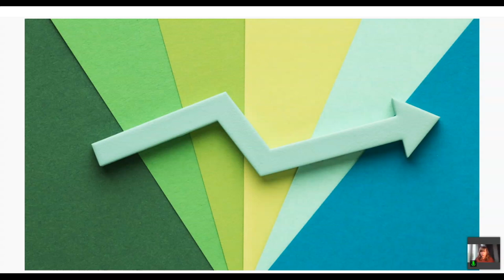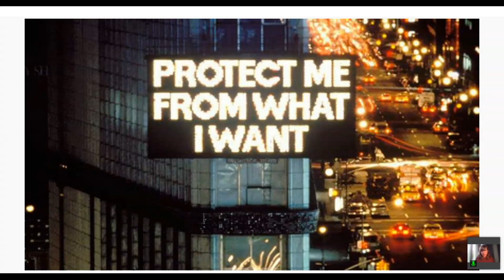Lehrentwicklung - Strategie oder Zufall? - Angela Weißköppel - U:FF 2023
Talk von Angela Weißköppel auf dem University:Future Festival.

Wie kommt das Neue in die Hochschule und insbesondere in die Hochschullehre? Dies ist eine Frage, die im Nachgang der Pandemie und durch technologische Entwicklungen (v.a. KI) wieder sehr aktuell ist, die jedoch schon seit einigen Jahren verstärkt in der Diskussion steht. Mit Förderprogrammen auf Bundes- oder Landesebene sowie durch Stiftungen, durch Leitbildprozesse sowie durch verschiedenste Instrumente wie Zielvereinbarungen und Wettbewerbe an den Hochschulen selbst wird versucht, Lehrentwicklung in Gang zu setzen und Hochschullehre zu innovieren. Das Neue und didaktisch Erwünschte der Lehrinnovationen ist dabei im Zuge des Bologna Prozesses immer wieder als shift from teaching to learning beschrieben worden.

Die Systematik der Förderprogramme sowie der eingesetzen Instrumente, die meist aus dem strategischen Management stammen, erwecken zunächst den Eindruck, dass die zur Einführung von Lehrinnovationen nötigen Veränderungsprozesse planbar und steuerbar sind. Doch ist das wirklich so? Wie steht es eigentlich um den "Faktor Mensch" und die Unwägbarkeiten organisationaler Strukturen an Hochschulen, die unter Begriffen wie Expter*innenorganisation, organisierte Anarchie oder lose Kopplung gefasst werden? Und welche Rolle spielen Krisen (z.B. die Covid-19-Pandemie) und technologische Innovationen (z.B. ChatGPT) dabei?

Der Talk stellt die Frage, wie viel Strategie und Planung und wie viel nicht-intendierte Ereignisse und Zufälle in Lehrentwicklungsprozesse hineinspielen. Darauf aufbauend soll reflektiert werden, wie Lehrentwicklungsvorhaben der Spagat zwischen der intendierten Innovation und dem Nicht-Intendierten und Nicht-Steuerbaren gelingen kann.
Durch diesen Blick auf Lehrentwicklung entsteht Offenheit, Flexibilität und Mut für Neues, Ungeplantes, Überraschendes.